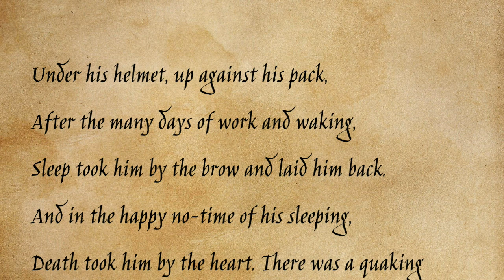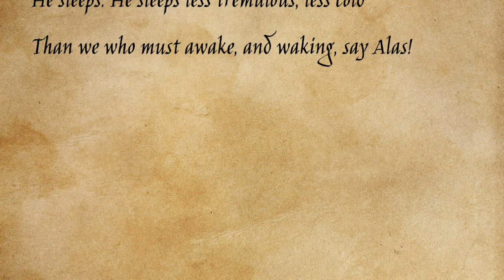Wilfred Owen - Asleep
The Talkative Crow reading Wilfred Owen's "Asleep".

Under his helmet, up against his pack,
After the many days of work and waking,
Sleep took him by the brow and laid him back.
And in the happy no-time of his sleeping,
Death took him by the heart. There was a quaking
Of the aborted life within him leaping ...
Then chest and sleepy arms once more fell slack.
And soon the slow, stray blood came creeping
From the intrusive lead, like ants on track.

Whether his deeper sleep lie shaded by the shaking
Of great wings, and the thoughts that hung the stars,
High pillowed on calm pillows of God’s making
Above these clouds, these rains, these sleets of lead,
And these winds’ scimitars;
—Or whether yet his thin and sodden head
Confuses more and more with the low mould,
His hair being one with the grey grass
And finished fields of autumns that are old ...
Who knows? Who hopes? Who troubles? Let it pass!
He sleeps. He sleeps less tremulous, less cold
Than we who must awake, and waking, say Alas!